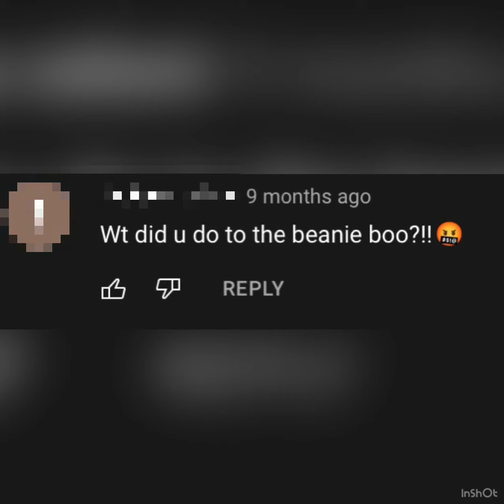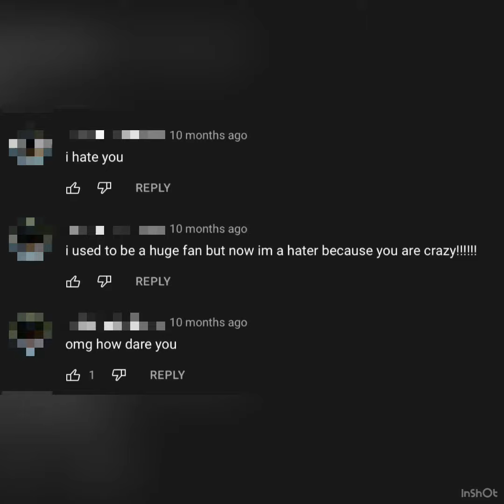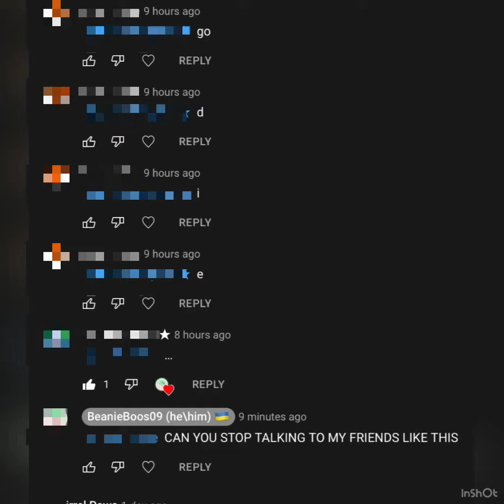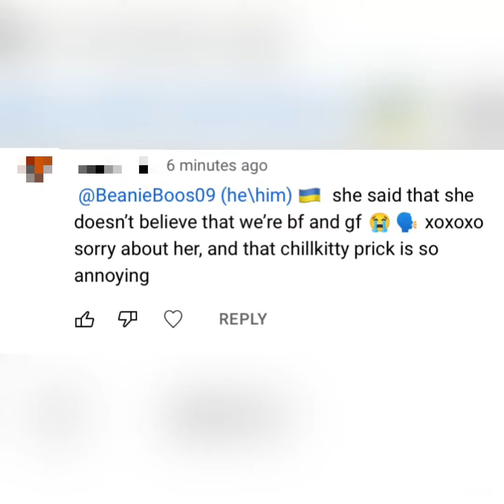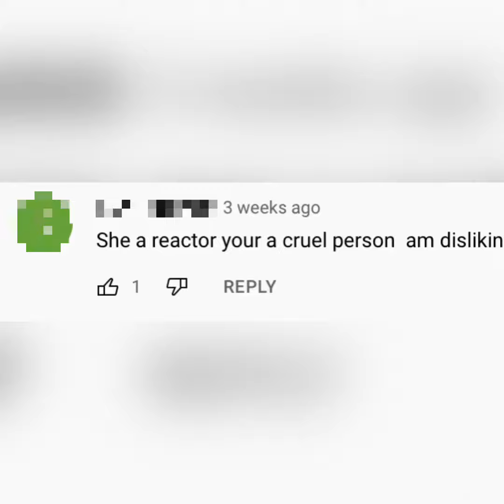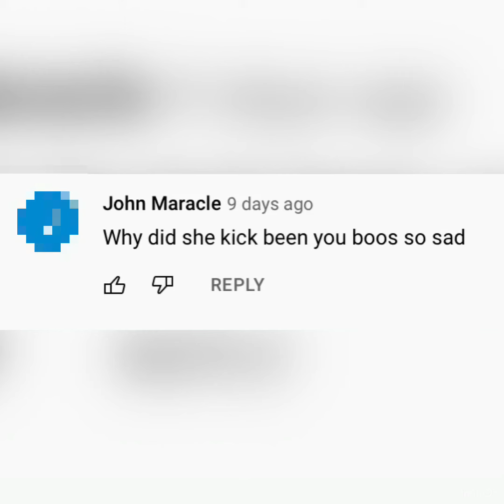Greasy comments part 6!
Song is No Money- Galantis.